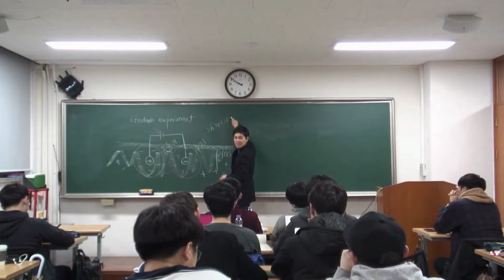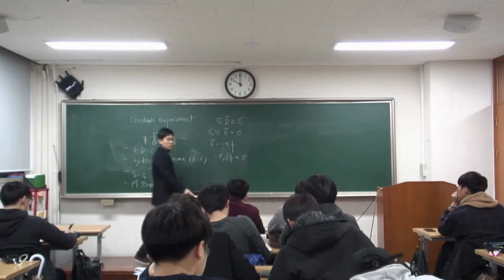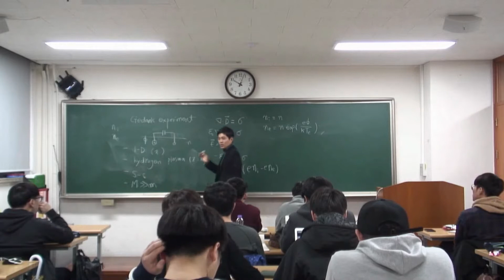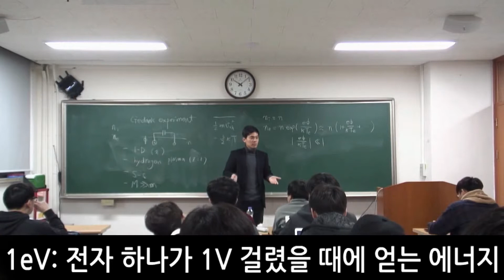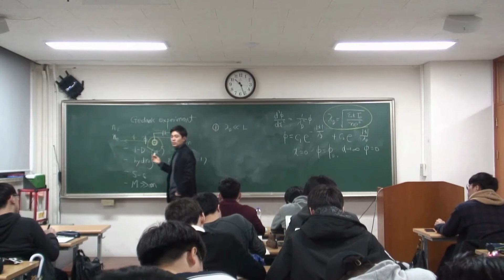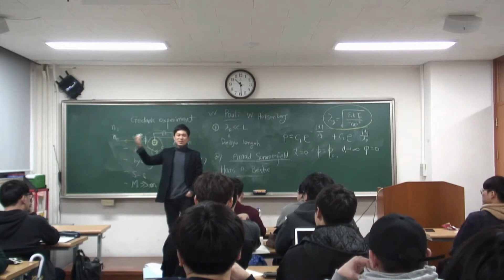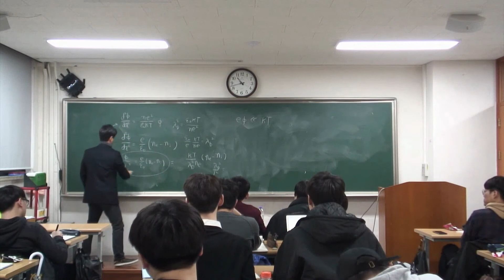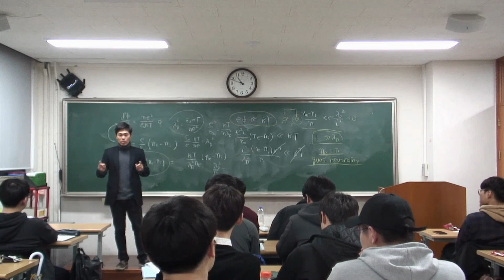[서울대 나용수교수님] 플라즈마 기초 2강 Introduction 2 Definition of Plasma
강의자: 서울대학교 나용수교수님